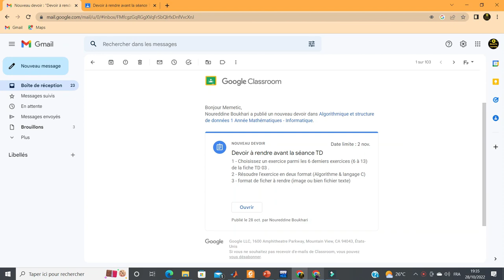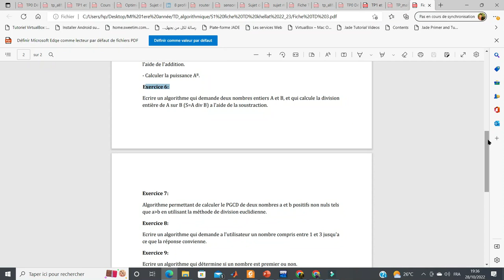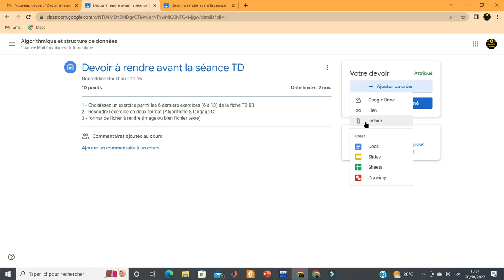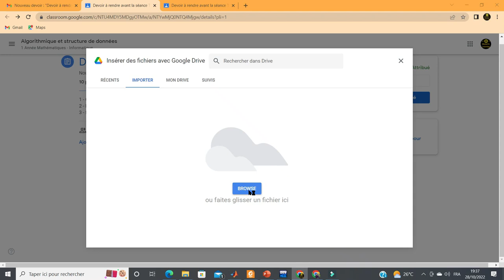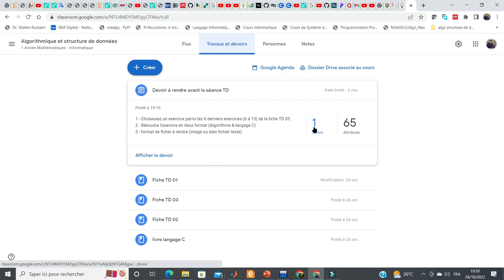Devoir google classroom algorithmique et structure de données